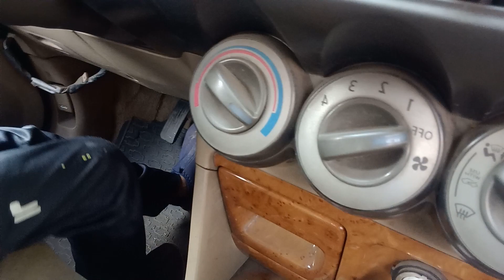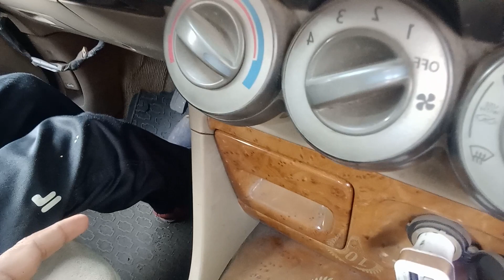gear kis taraha change karte hai drive to easy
your inquiry
gear kis taraha change kare hai
drive to easy
3rd and 4th gear ke center m gear ka danda hota hai 1st gear dalna ho to left m press kar ke aage daal day 2nd gear ko bhi same left m press kar ke niche ki taraf daal dey 3rd and 4th gear samne aur piche h
5th gear ke wastey right m press kar ke aage daal de
reverse ke wastey same right m press kar ke niche daal dey